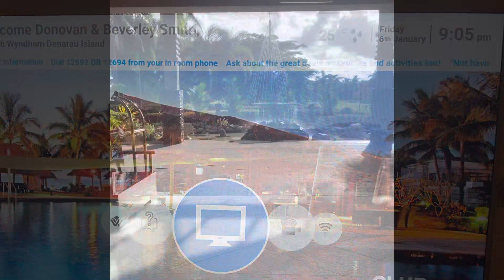Denarau Island Resort, Fiji